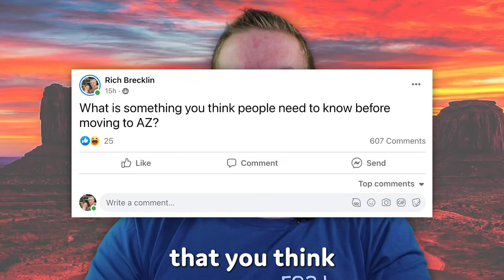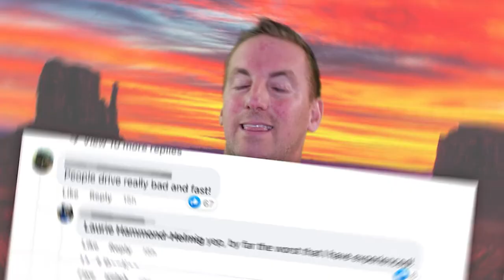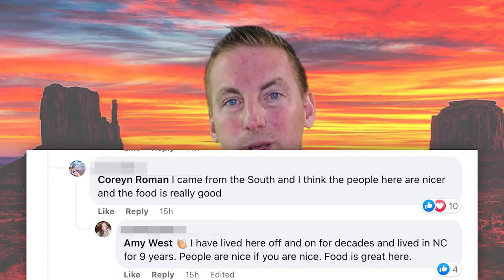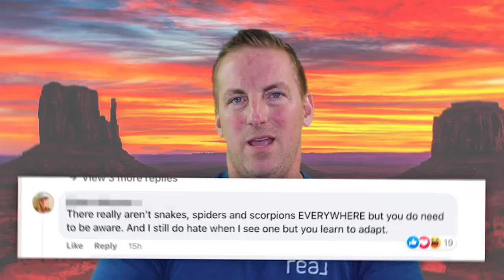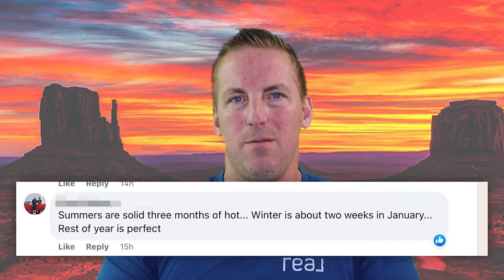Moving to Arizona [What You MUST Know]!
What You MUST Know BEFORE Moving to Arizona!

00:00 - 00:53 What You MUST Know BEFORE Moving to Arizona!
00:53 - 1:50 Midwest Nice?
1:50 - 2:55 Bad Drivers
2:55 - 4:00 Lack of good food
4:00 - 5:24 The Creatures
5:24 - 6:20 Where is the cold water?
6:20 -  8:52 The weather and landscape
8:52 - 9:10 Final Words

✅ If you want to know exactly what it's like to eat, live, work, play, and thrive in Arizona, follow on IG @richbrecklin.

Call, Text Email or DM on IG.

Rich Brecklin
The Brecklin Group
Arizona Life